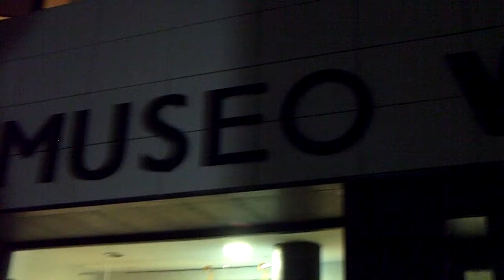Cuarto Aniversario Museo WURTH La Rioja_06-la entrada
Celebración del cuarto aniversario del Museo WURTH La Rioja con las actuaciones de: DJ Madel y VJ Rgb Lover (visuales) en el jardín escultórico
Madel es componente de los grupos de música electrónica Madelman y Chico y Chica, con ellos ha participado en la mayoría de los clubs y festivales más relevantes.
Archie aka RGB LOVER empezó en los visuales de la mano de los extintos Hopper Visuals Whores con los cuales se curtió en el parket del FEVER con un estilo icónico y muy pop, dejando patente sus propias influencias que van desde las películas de serie B hasta clásicos del cine underground.

Museo WURTH La Rioja
Pol. Ind. El Sequero Avda. Cameros pcls. 86 -- 88
26150 Agoncillo, La Rioja